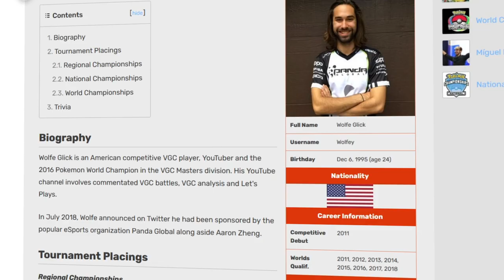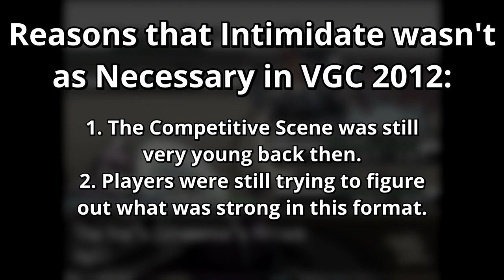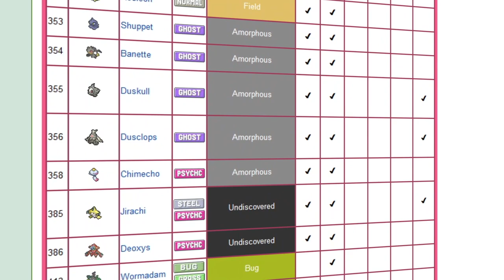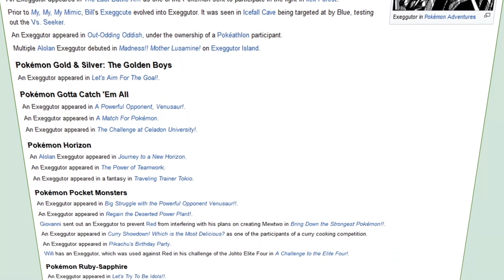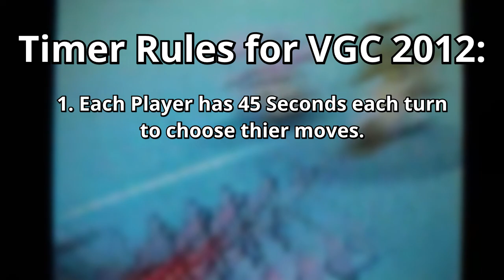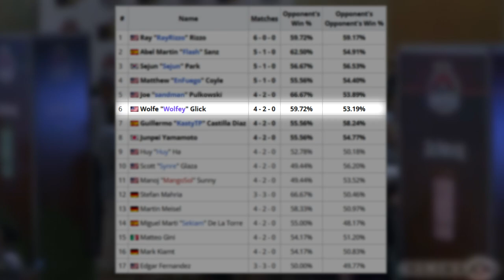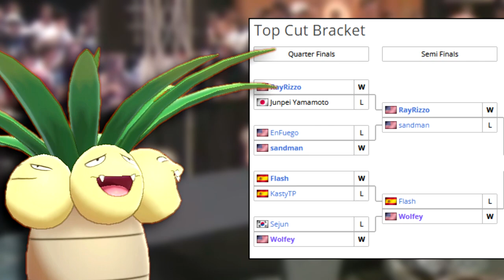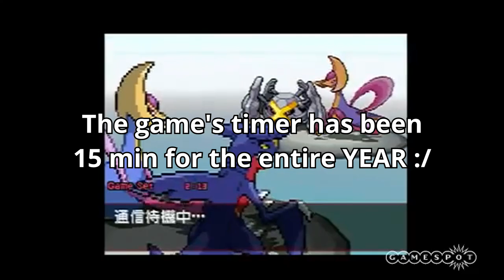Exeggutor made it to Worlds Finals. Here’s how.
This is the story of how I almost won the 2012 Pokemon World Championships with Exeggutor